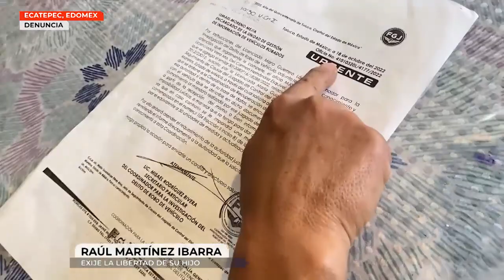Jóvenes que sufren de esquizofrenia son acusados de robo en Ecatepec | A Quien Corresponda